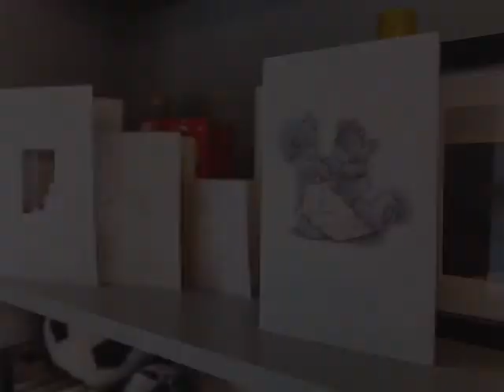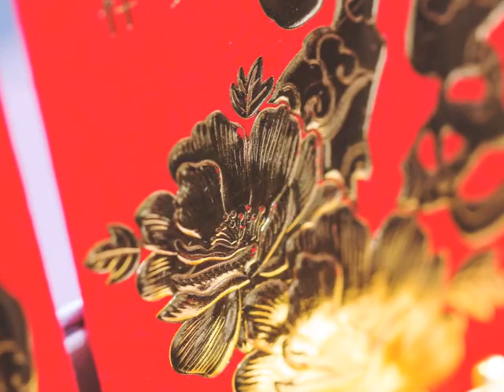Kevin & Kelly - part 1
with Stuart John photography